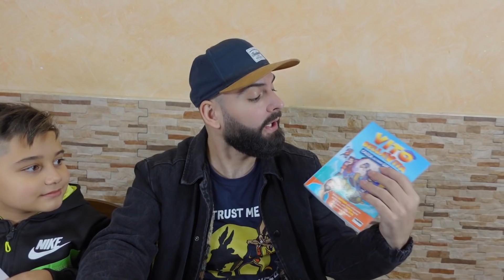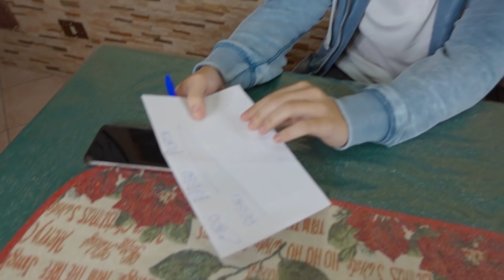SCRIVIAMO LA LETTERA A BABBO NATALE! *vogliamo i regali più belli*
Per ordinare il mio primo libro:

Io e i miei cuginetti abbiamo scritto la letterina a Babbo Natale, sperano ci possa accontentare il più possibile!